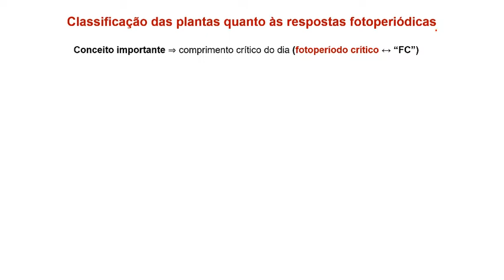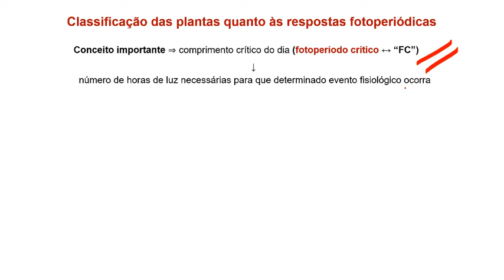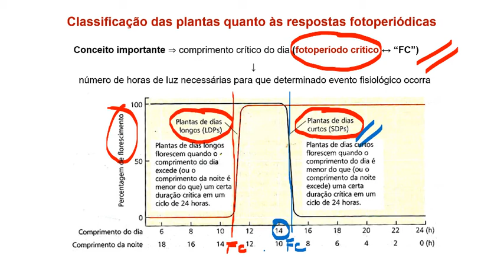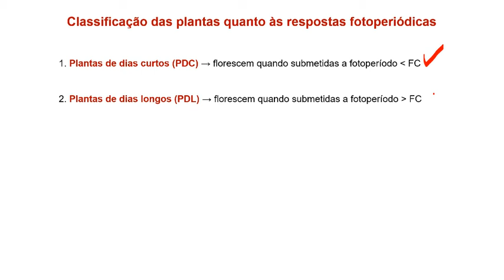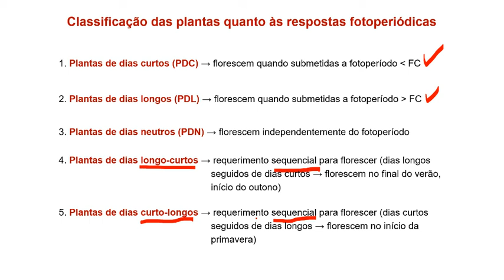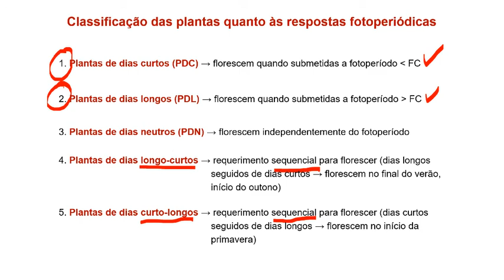Fotoperiodismo-2 (6:08)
Vídeo-aula sobre o fotoperiodismo nas plantas (Parte 2)